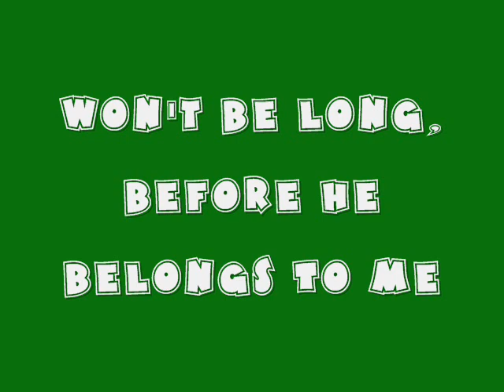Popular 1926 Music - Jane Green - Won't Be Long Before He Belongs To Me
Popular 1926 Music by Jane Green - Won't Be Long Before He Belongs To Me @Pax41
recorded  11/11/1926